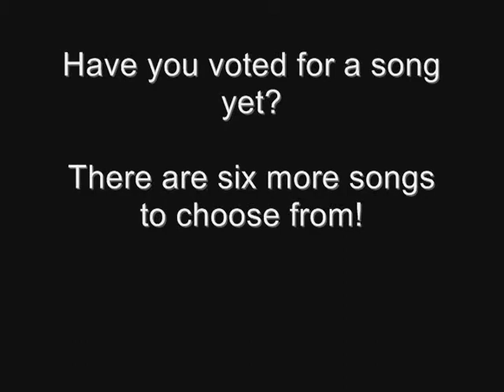Song of The Month #4 - What's My Age Again? (Blink-182 cover)